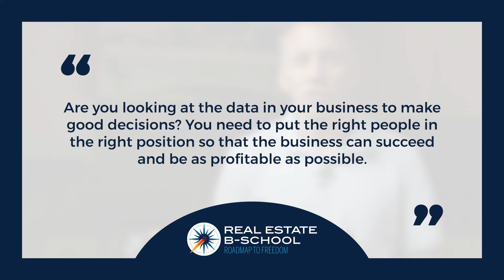Measuring The Performance Of Your Real Estate Team (As Their Boss)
Achieve True Freedom In Your Real Estate Business And Live Your Life Without Regrets!
So you’re managing a team of real estate agents. How do you track the performance of your real estate agents? It’s really important to know the KPI of your real estate agents. In order for your real estate business to be successful and for your real estate agents to be successful, you have to track their performance. In today’s video I want to walk you through how Real Estate B-School tracks the performance of our real estate agents. Check out the video to learn more.

to get the 5 Steps to Rapidly Scale Your Real Estate Business for FREE!

Get the FREE guide to scaling your real estate business without giving your time away

Ready to become our next case study? Join our exclusive case study program to work with us as we get you results!